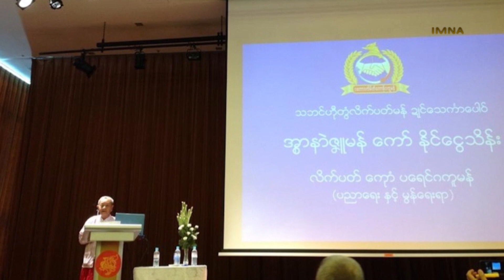Give a Speech About Mon Literature in Singapore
related story...